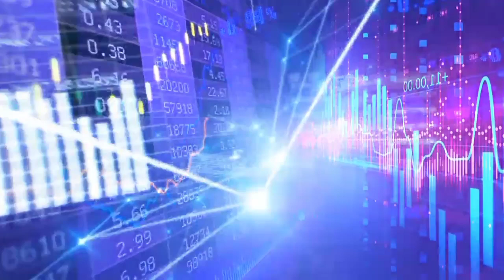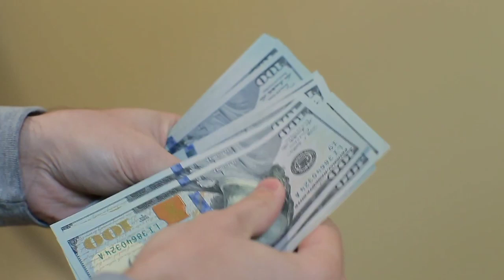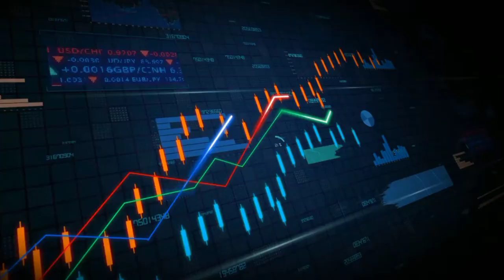5 TESOUROS PARA INVESTIR EM 2022!